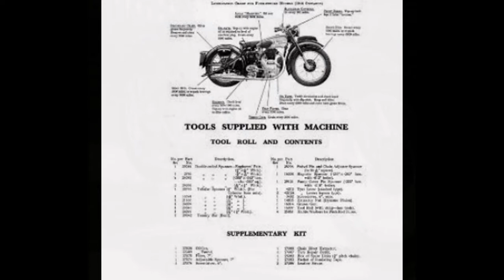Royal Enfield Model-J2 488 cc 1930 Overhead-valve single In All Views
This video shows Royal Enfield Model-J2 488 cc 1930 Overhead-valve single In All Views